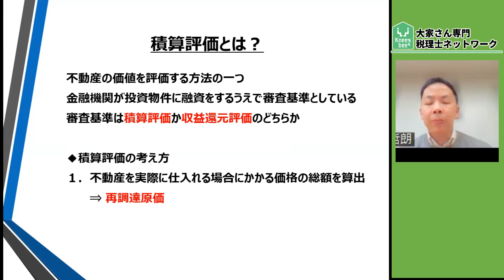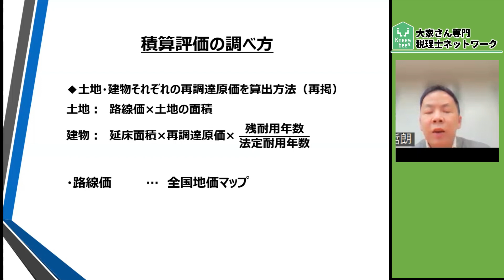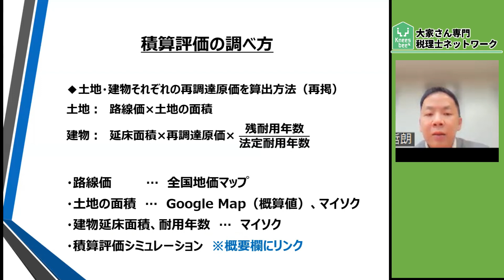今さら聞けない？「積算評価」って何？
金融機関が投資物件の融資を判断する手法として、「収益還元評価」と「積算評価」があります。
今回は「積算評価」について解説します。

ーーーープロフィールーーーー
小宮 哲朗（こみや てつろう）
大家 & 不動産・事業投資コンサルタント

◆経歴◆
2012年にサラリーマン大家として不動産投資を開始。
父親も個人で大家さんをしていたため、
相続対策として法人化を実行し、現在は法人で賃貸経営を行っている。
サラリーマン時代は不動産ポータルサイト「HOMES」の
運営会社でエンジニアを勤め、不動産会社向けシステムの開発に従事。
不動産とITの両方に強い専門家として、不動産業界に特化したITコンサルティング、
不動産テックの啓蒙活動を行っている。